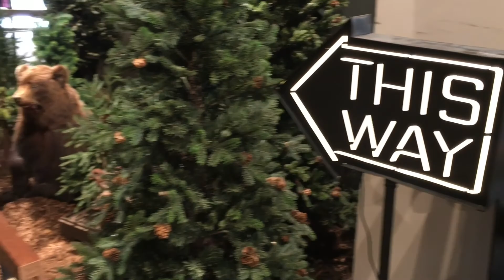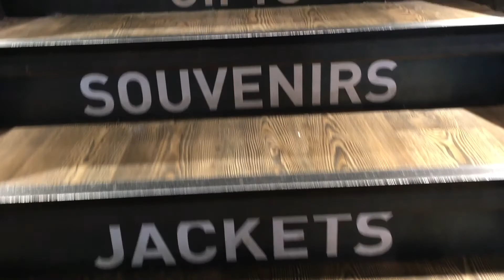ՆՈՐՎԵԳԻԱ🇳🇴Օսլո / Մի քիչ շրջենք քաղաքով/գեղեցիկ այգի/Lusine Zargaryan Vlog